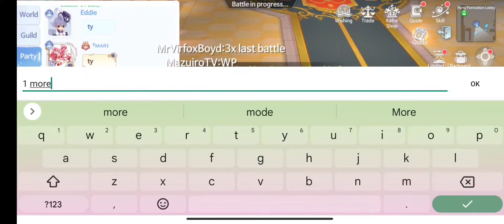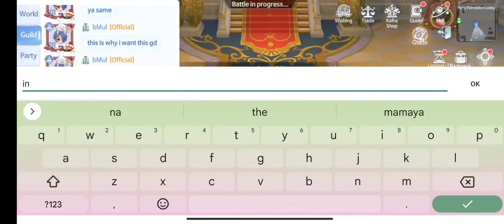FREELIFE RO SEA: PROFESSOR VOID BOLT RESO 2 PvP GOD!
HI THERE!

THIS IS VIRFOX OR VIRFOX BOYD IN GAMING!

FLEXING A CHEAP +15 PRINCIPLES OF MAGIC PVO GAMEPLAY

INSANE DAMAGE AND ALMOST 6K SP POOL

MORE SP MORE VOID BOLT DAMAGE

EQUIP WITH   +12 SPRINT SET

BOOST MAGIC +10% AND REDUCE CAST
HP and SP +7%

Important Cards
Elder willow
Vwerit Card
Wraith Card

CORES:
TRANSCEDENT +9% MATK
OVERLOAD LV7
POWER STARS + BLOODTHIRST

YOU CAN DO INSADE DAMAGE IN PVP!

ENJOYED VIDEO?